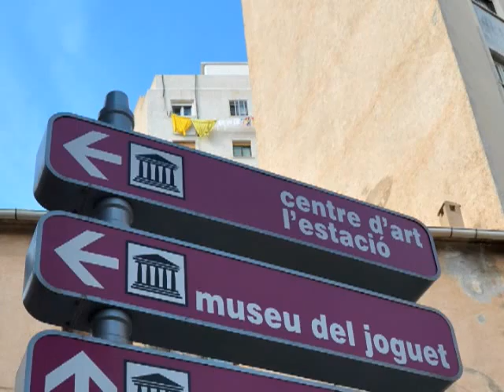Las cosas claras // Things must be clear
Dos ejemplos en las antipodas, en Tasmania (Australia) y en Denia (España) de como pueden quedar claras. A unos les falta el agua y a otros -por lo que se vé- les sobran las señales.
Two examples in the antipodes, in Tasmania (Australia) and in Denia (Spain) about how things can be clarify. One has not water enough and the other has so many signs stored that...